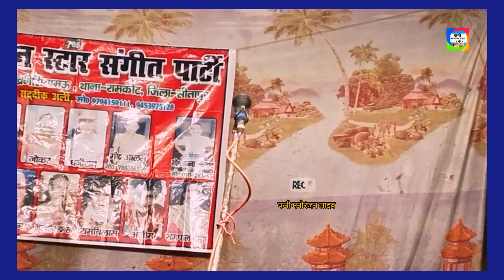चौ वाला पेश करते हैं न्यू गोल्ड स्टार संगीत पार्टी सीतापुर(1)